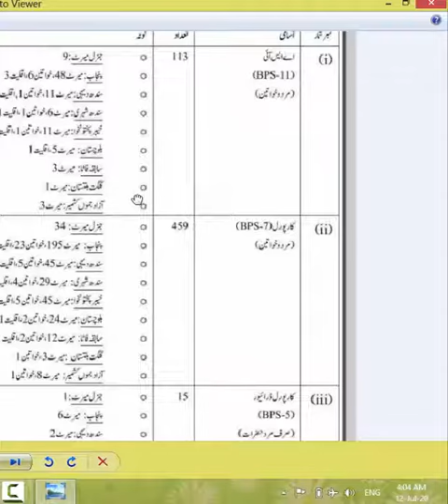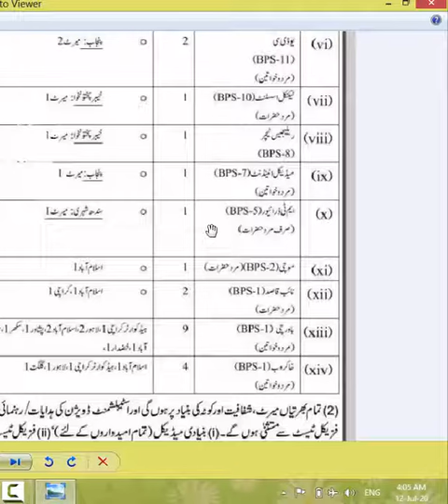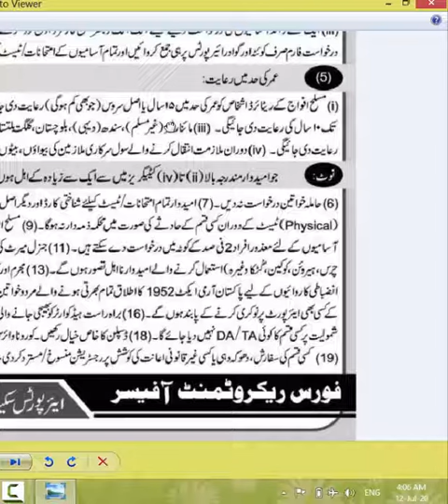Air port security force jobs 2020,Latest jobs air port security force 2020,asf jobs,Asf new job 2020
Aslam o alaikum dear Bro and sis